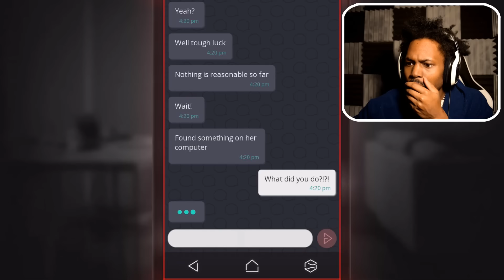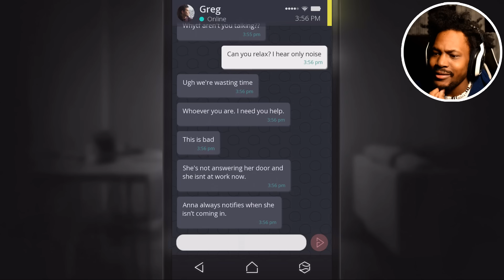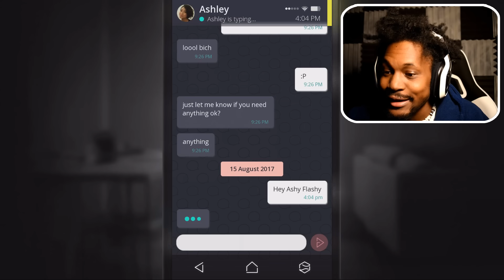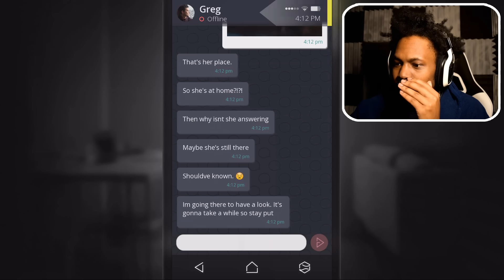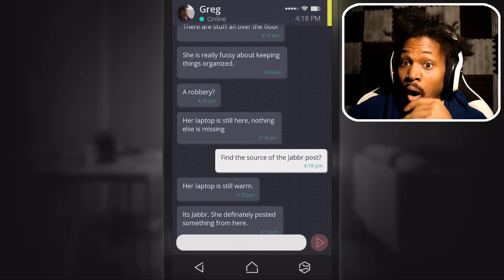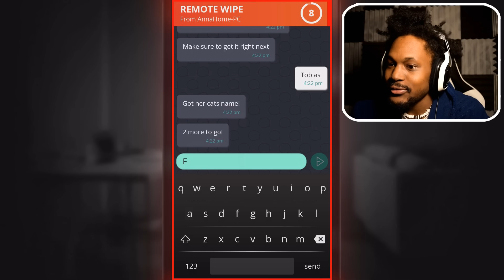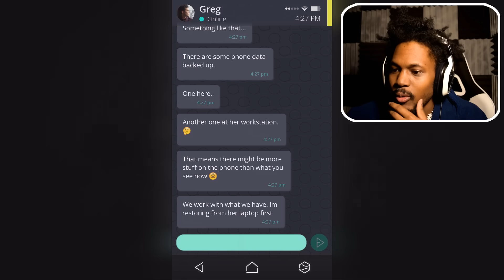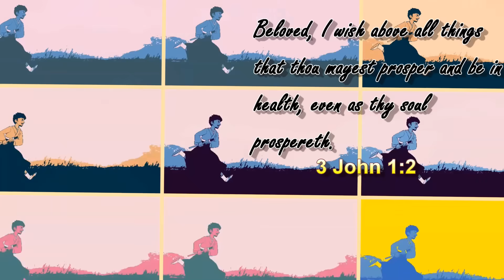I guarantee.. GUARANTEE THIS JUMPSCARE WILL GET YOU | Simulacra (Part 2)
THIS GAME HAS THE ABSOLUTE NASTIEST JUMPSCARES. WELCOME, back to Simulacra!

~CK